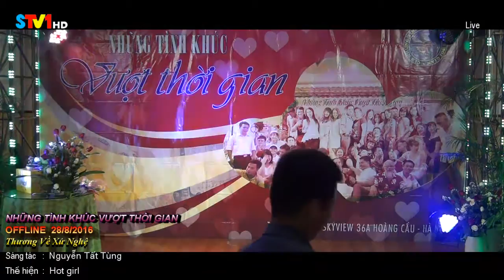Thương Về Xứ Nghệ - hot girl | Những Tình Khúc Vượt Thời Gian